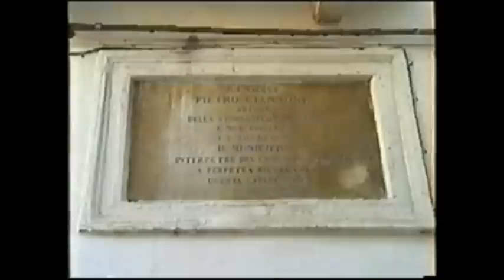ISCHITELLA DOCUMENTARIO di VINCENZO LUCIANI 1° Parte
Riprese video Sante Martella testi Vincenzo Luciani voci narranti Damiano D'Errico e Licia Novaga